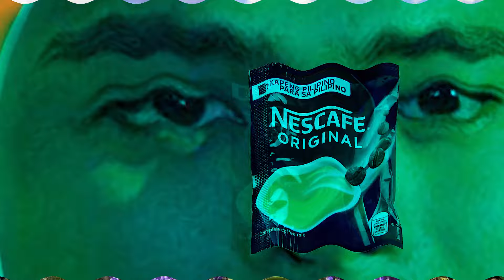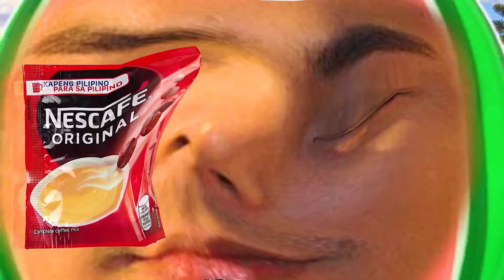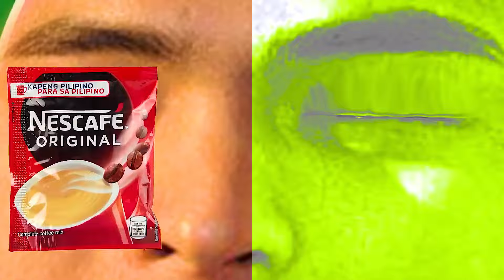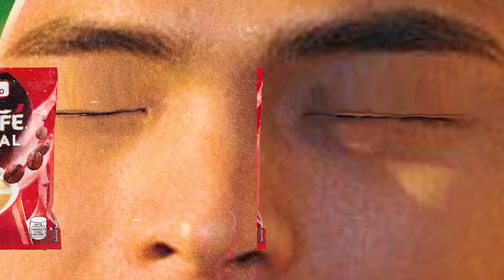COCOMARTIN INTRO LOGO COCOMELON PARODY, SOUND EFFECTS AND SPECIAL GRAPHICS 233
Timeline:
00:00 intro
00:10 effect 1
00:40 effect 2
01:10 effect 3
02:20 effect 4
03:00 effect 5
04:10 effect 6
04:30 effect 7
05:10 outro